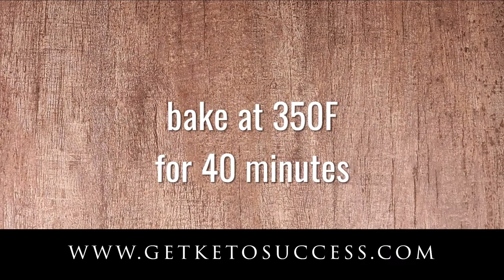Oven-Baked Keto Masala Pork Ribs Recipe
Pork ribs are always a good idea to serve especially when prepared the right way. In this recipe, the yogurt mixture used to marinate the pork ribs gives the meat more taste and flavor. Marinating is a must, which then results in an excellently-made dish!